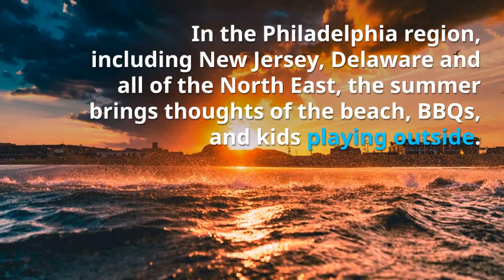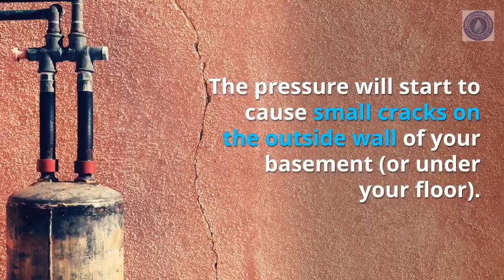Summer Basement Water Problems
Summer is a dangerous time for your home - it's at risk of basement looding, mold growth, foundation cracks, water leaks.